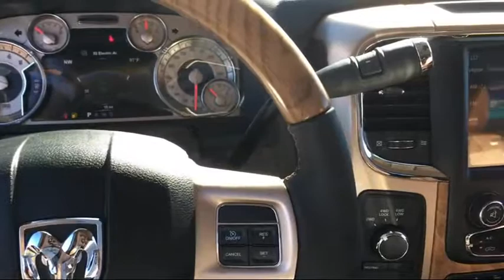2017 Ram 3500 Laramie Longhorn Elk Grove Sacramento Roseville Folsom Rocklin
2017 Ram 3500 Laramie Longhorn Stock Number: 27551D Vin:3C63R3KL5HG656589.

8575 Laguna Grove Dr.